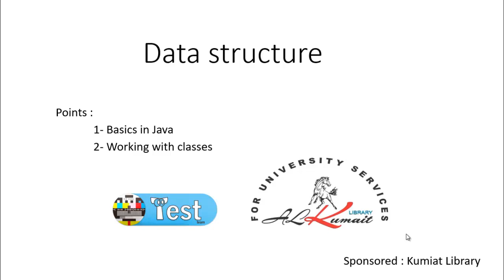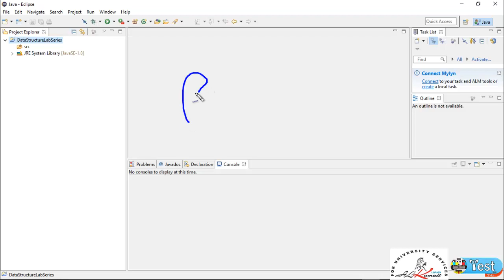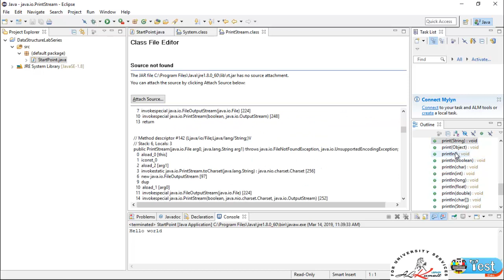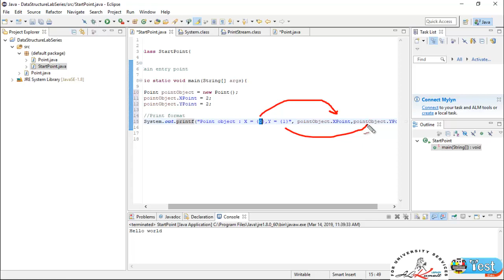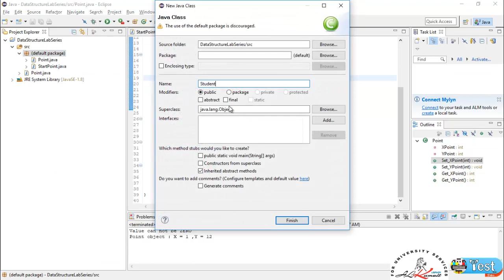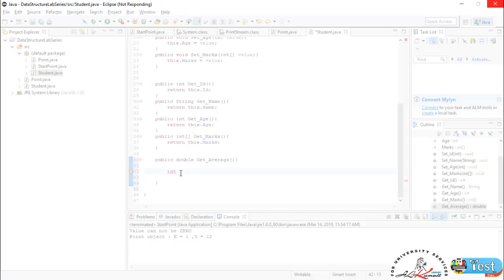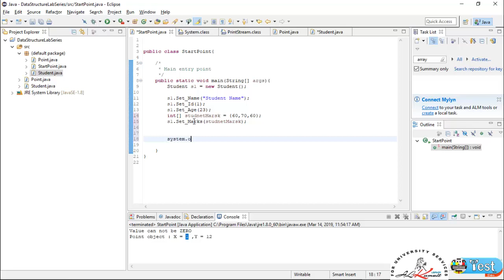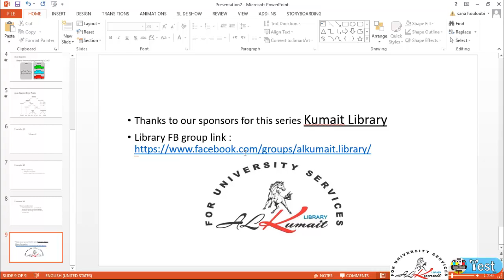Data Structure Lab #1 (Lets Begin) (Arabic)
Lets begin on data structure

In this video we went over the basics of java just so we can get our self going, we wish you like it.